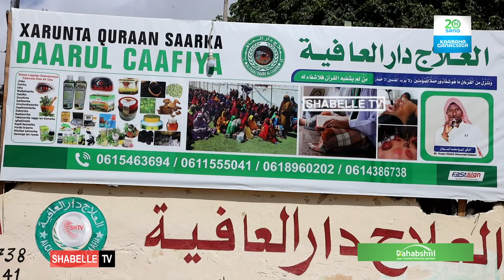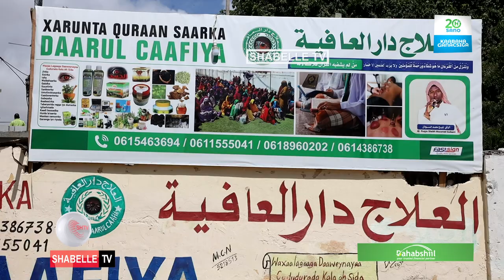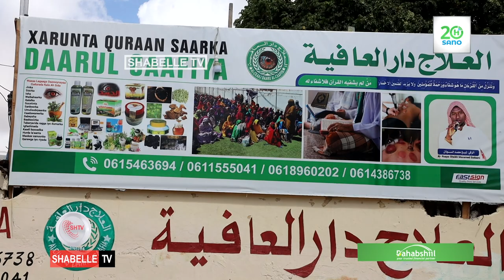Barnaamijka la hadal Dhaqtarka waxa uu todobadkan ku saabsan yahay khilaafka........................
Barnaamijka la hadal Dhaqtarka waxa uu todobadkan ku saabsan yahay khilaafka ka dhaxeya culimada Daawa dhireedka iyo culimada cafimadka.